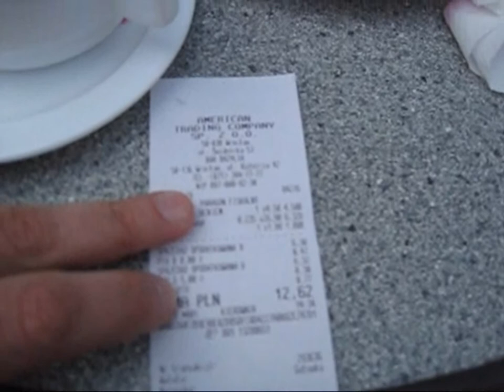Польша. Вроцлав. Два дня в самый раз.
Пятый город на нашем пути в этом Евротрипе.
28-30 мая 2016